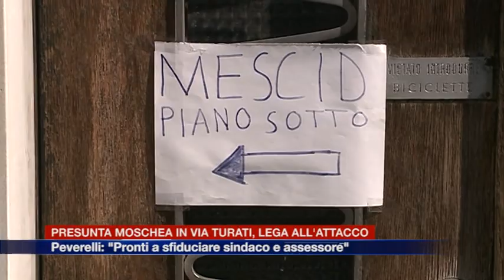Etg - Presunta moschea in via Turati: Lega Nord all'attacco